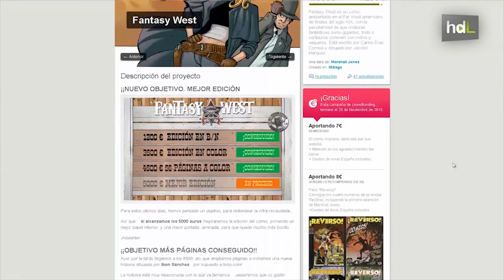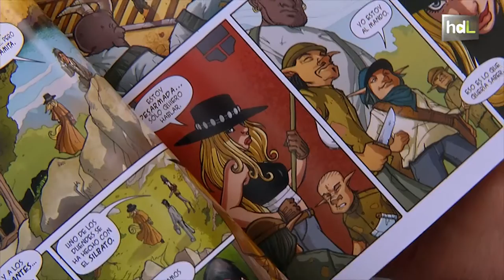HDL Fantasy West y el crowdfunding: el exitoso cómic pasa sus aventuras al papel gracias a sus fans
En apenas unas horas el proyecto de cómic Fantasy West consiguió su objetivo en una campaña de crowdfunding para pasar de lo digital al papel. Es un cómic salido de las manos del malagueño Jacobo Márquez en colaboración con el guionista Carlos Correia. A la campaña han contribuido más de 300 personas de todo el territorio español y ha conseguido multiplicar por cuatro el objetivo de presupuesto que se marcó.